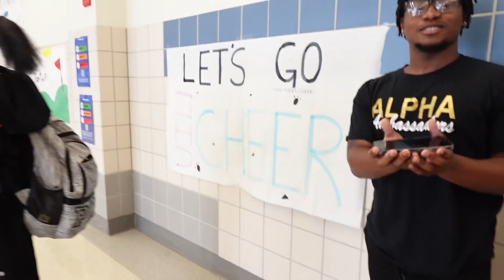Rate Then Get Rated👀.. (HIGHSCHOOL EDITION)😂🤭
Welcome to CD gang‼️

Always Follow Your Dreamz💤
@Caleb Dreamz  on all platforms